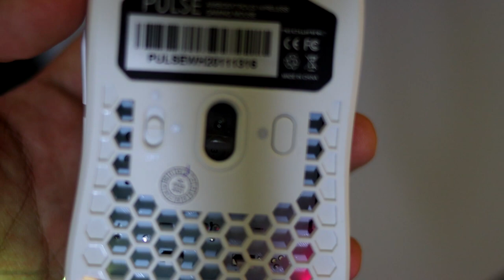Harga Marhean Tapi Rasa Macam Bangsawan!? Review Tecware Pulse Wireless Gaming Mouse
Description # 170
Video minggu ni kita akan review Tecware Pulse Wireless Gaming Mouse